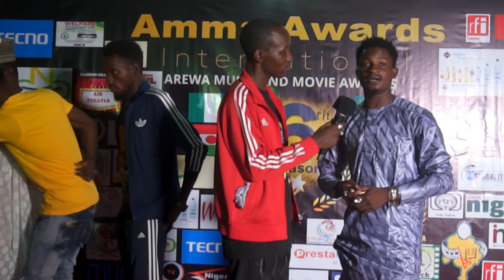WAMMA HAMISU BREAKER AREWA, NIGERIA